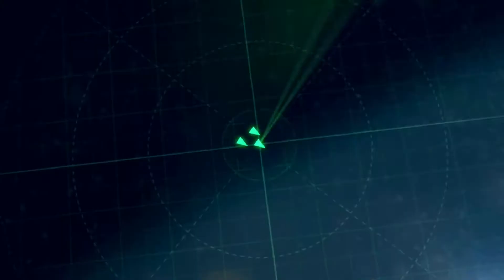World Of warships - Tirpitz - 232k DMG - Kraken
Aujourd'hui je vous présente ma meilleur partie avec le cuirassée allemand Tirpitz, 232k DMG et un Kraken à  la clé.

Vous pouvez m'envoyez vos replays à cette adresse pour passer sur la chaîne:

Mon pseudo discord si vous voulez m'ajouter pour jouer avec moi

Appo #7331

Bon visionnage